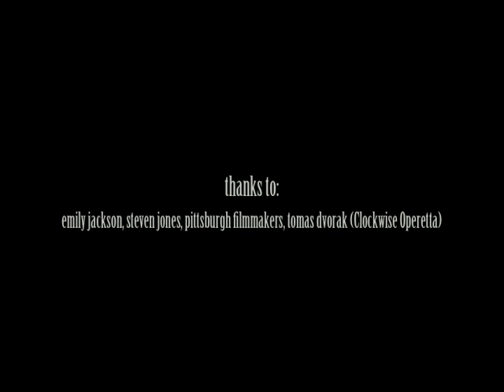Nobody Home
film project for my class with Pittsburgh Filmmakers.  shot on super-8mm b&w reversal film.